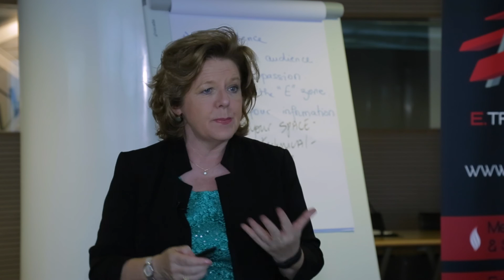Own your Space Workshop by Eithne Treanor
Eithne Treanor presents her workshop - "Own your Space" at Dubai Chamber of Commerce